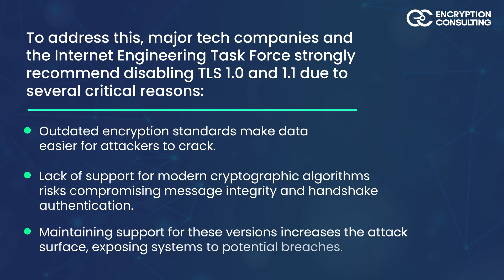TLS Protocol Transition: Why It's Time to Say Goodbye to 1.0 and 1.1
Is your online data at risk? Learn why continuing to use TLS 1.0 and 1.1 is dangerous and leaves you vulnerable to cyber threats. In this video, we'll explore the potential risks associated with these outdated TLS versions, including data breaches and privacy breaches. Stay ahead of hackers and safeguard your information by upgrading to newer, more secure TLS protocols like 1.2 and 1.3. Don't wait! Take action today to protect yourself and your digital assets. Join us for essential insights and practical tips on enhancing your online security.

Video Tags -

TLS protocol
TLS 1.0
TLS 1.1
TLS Protocol Transition
Secure TLS Protocols
TLS Best Practices
Transport Layer Security
tls training
tls
ssl
Encryption Consulting LLC
Encryption Consulting Services
Encryption Consulting: Cyber Threat Insights
Encryption Consulting: TLS 1.2 and 1.3
SSL/TLS Security with Encryption Consulting
encryption consulting
TLS migration by Encryption Consulting
TLS Protocol with Encryption Consulting